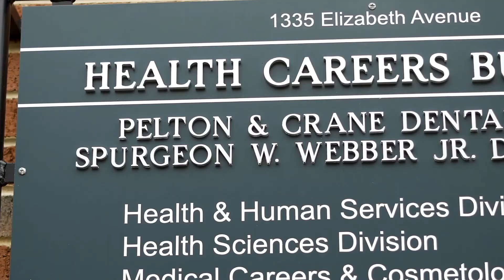Cytotechnology Program at Central Piedmont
Cytotechnology is the microscopic study of cells that have been shed, scraped or aspirated from body tissues. A cytotechnologist is a highly skilled laboratory professional.

Our Cytotechnology program is a competitive 12-month, post-baccalaureate certificate program which admits six students and two alternates each year.